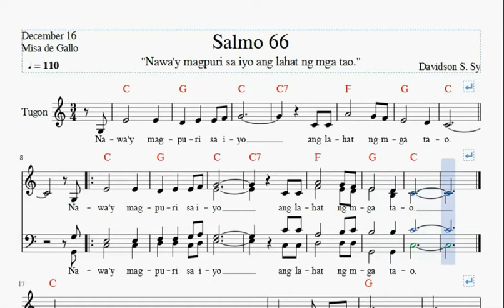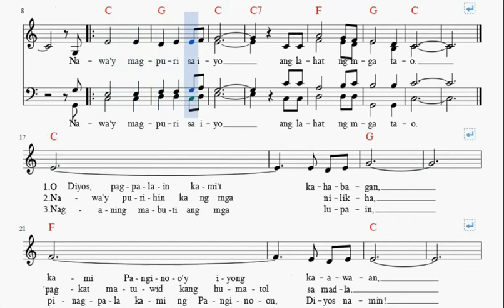Salmo 66: Nawa'y magpuri sa iyo ang lahat ng mga tao.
Unang Misa de Gallo